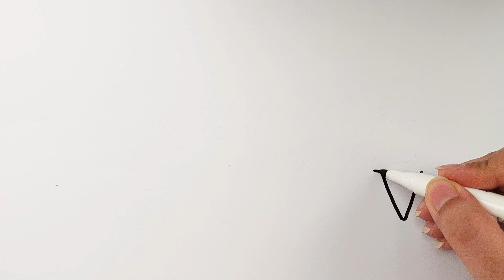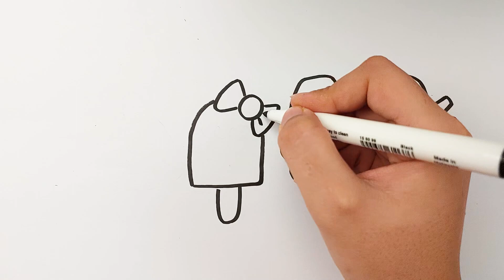How to Draw Delicious Ice Cream for Kids | Ice Cream Drawing Easy Step by Step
Welcome to our interactive drawing tutorial where we'll show you how to create a mouthwatering ice cream masterpiece!

This step-by-step video is tailored specifically for kids, making it fun and simple to bring their favorite frozen treat to life on paper. Join us as we guide young artists through the process of sketching and coloring a scrumptious ice cream cone, complete with vibrant toppings and a delightful waffle texture.

Whether your child is a budding artist or simply loves ice cream, this tutorial is sure to spark their creativity and leave them with a tasty-looking artwork to be proud of. Get ready to unleash their imagination and artistic skills with this easy and enjoyable ice cream drawing lesson!

At Easy Drawing Coloring, we believe that art is for everyone, and we're here to make the world of drawing and coloring accessible, easy, and fun. Whether you're a beginner or a seasoned artist, our channel offers a delightful collection of easy drawing tutorials and captivating coloring sessions that will inspire and empower you.